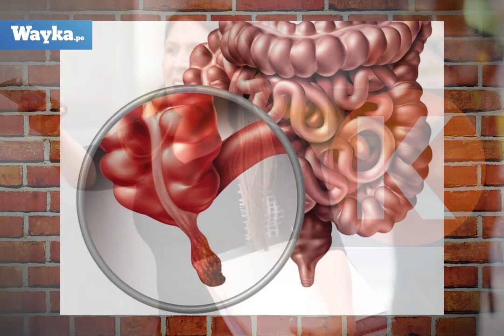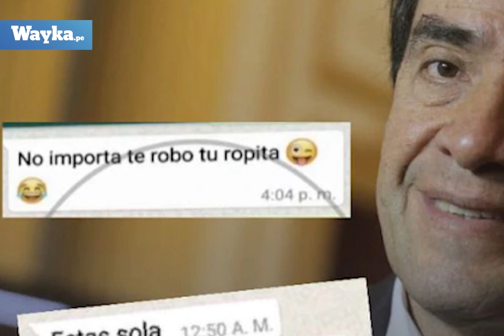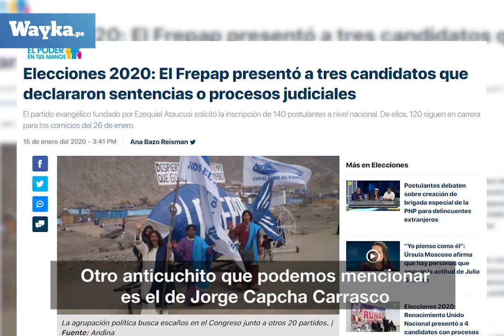La Anticuchería: AP, FREPAP y UPP entre los más votados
Un mixto con los partidos que figuran entre los más votados, de lo mejor de LaAnticuchería.